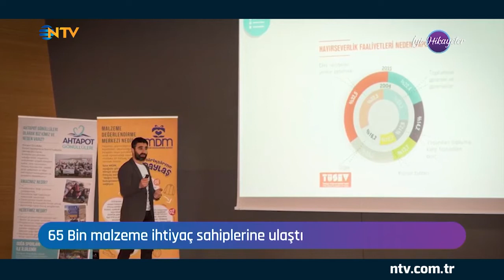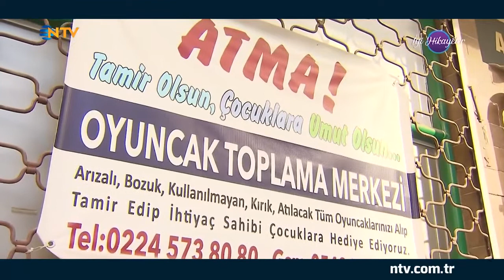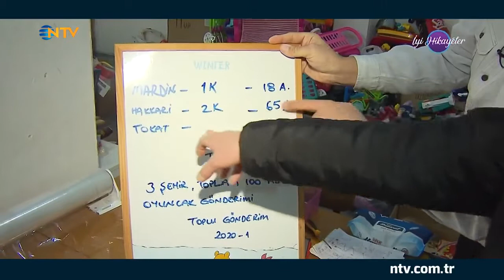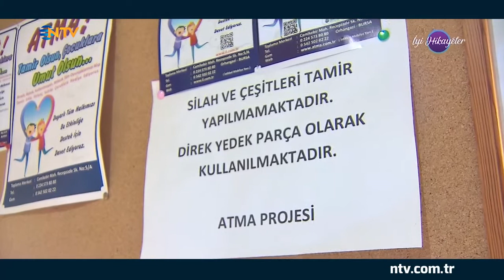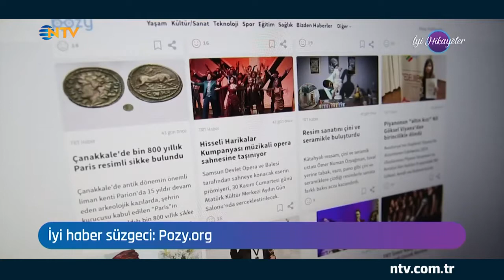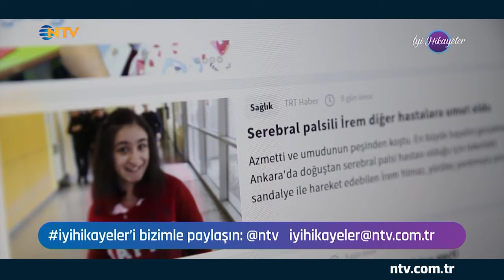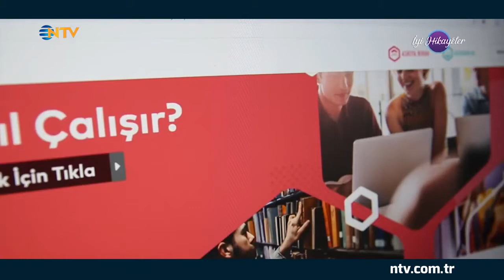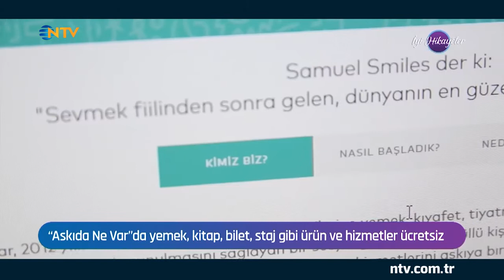İyi Hikayeler 7. Bölüm | Ahtapot Gönülleri – Atma Tamir Olsun – Pozy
Nef Vakfı’nın katkılarıyla yayınlanan “İyi Hikayeler” programının yedinci bölümünde; kullanılmayan, arızalı, kırık, bozuk oyuncakları toplayıp, tamir edip, ihtiyaç sahibi çocuklara ulaştıran ve onları mutlu etmek için çalışan “Atma! Tamir Olsun” projesi, sadece mutlu eden ve ilham veren haberlerin paylaşıldığı bir platform olan Pozy ve “Şikayet etme harekete geç” sloganıyla yola çıkan “Ahtapot Gönüllüleri Derneği” sizlerle.